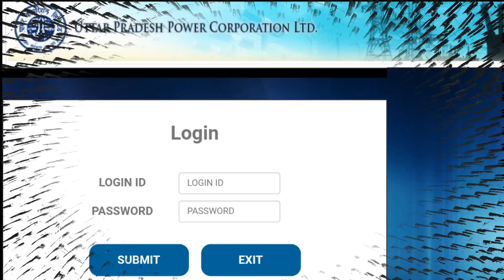UPPCL-JE Admit Card-2018 आ गया | Electrical Engg In Hindi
LOGIN ID→ APPLICATION NO
PASSWORD → DATE OF BIRTH
E-book को buy करने के लिए नीचे दिए गए लिंक पर क्लिक करें ↓
Hi! You can pay me with Instamojo, just use this
नमस्कार दोस्तों! आज की इस वीडियो में हम लोग title देखेंगे!